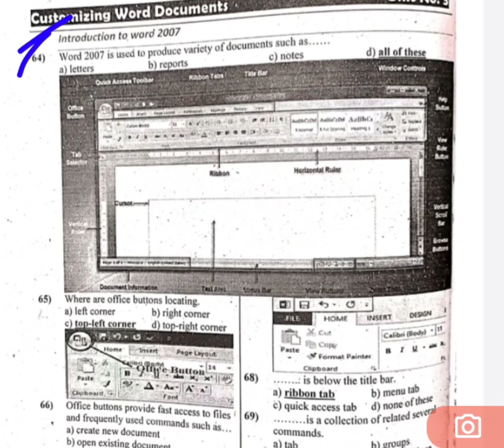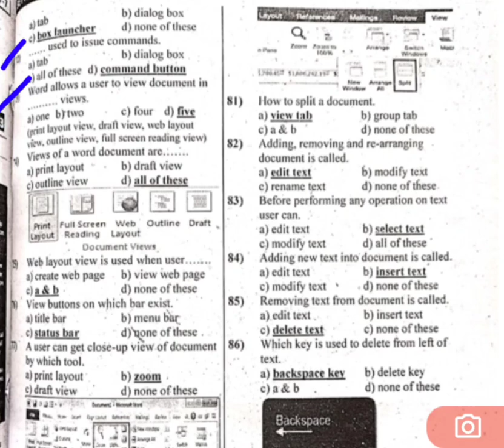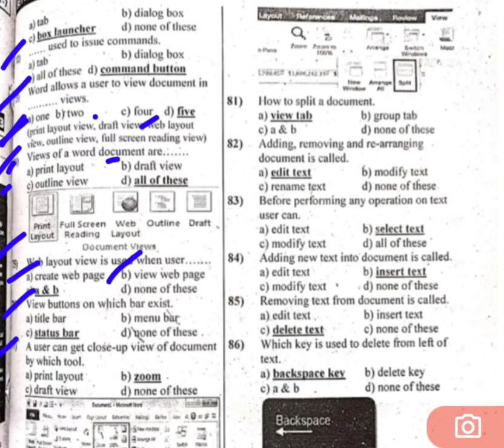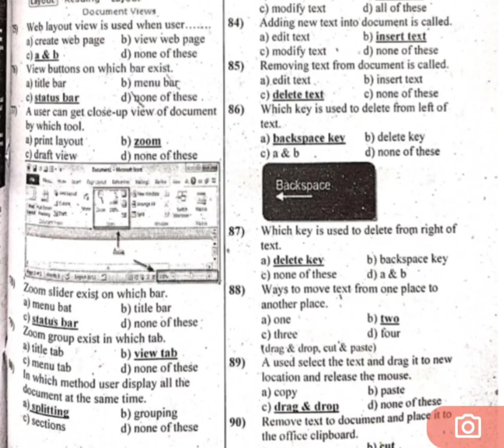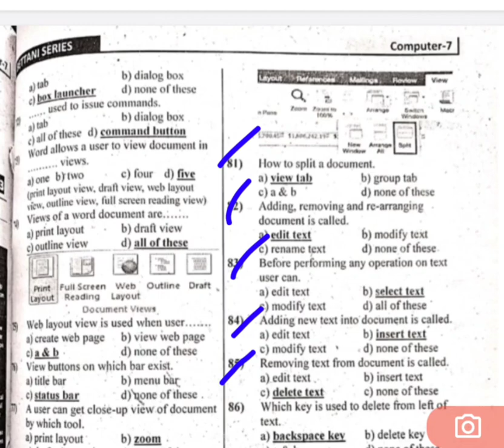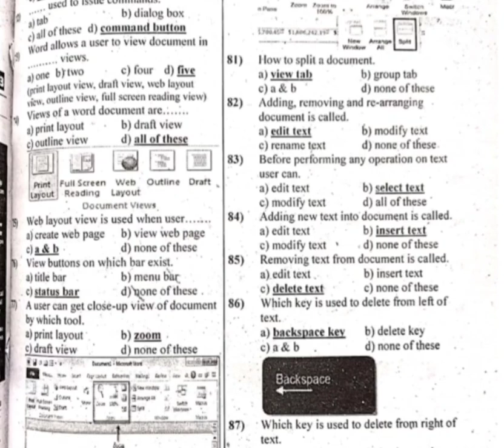computer solved mcq for educator jobs part no 4 ||computer mcq ppsc jobs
computer solved mcq for educator jobs
Punjab text book computer solved mcq class seven
class seven computer solved mcq
class seven Punjab text book computer solved mcq
mcq computer
past paper solved mcq computer
past paper computer solved mcq